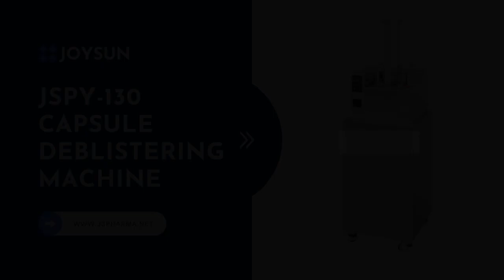JSPY 130 Auto Deblistering Machine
This video shows The Deblistering Machine working operation.
Deblister Machine is to break up blister package to let out the capsules, softgels, pills and tablets inside. It is a piece of disposal equipment required by GMP. All disqualified pharmacy dosage need to be recycled and handled well instead of throw away. This is to avoid environmental pollution.
Joysun provides capsule filling, packing and relative machines to meet the capsule production need.